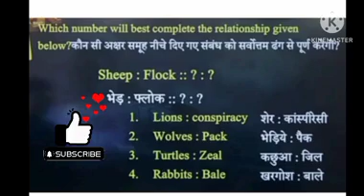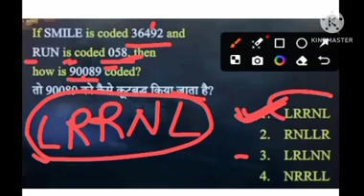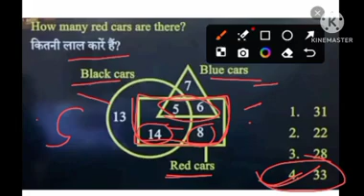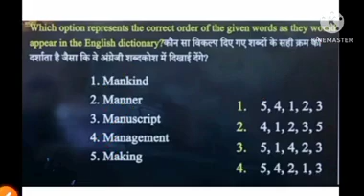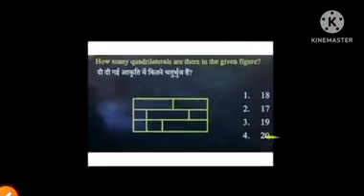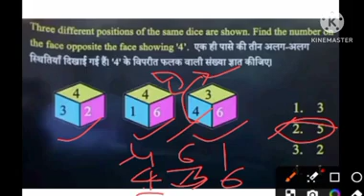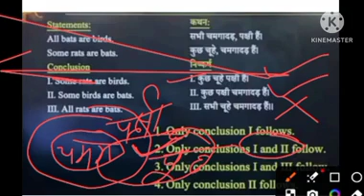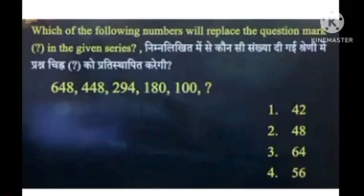Reasoning RPF/CONSTABLE/UPSI SSC GD/RPF/SI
RPF si
RPF constable
SSC GD